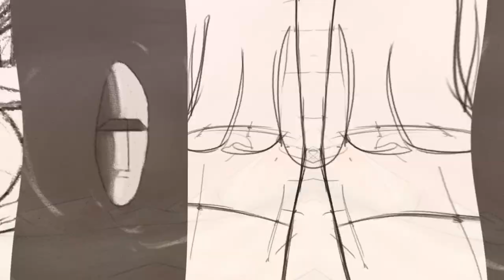Vamos fazer um filme de Animação 2D! - nnart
Olá, sou o Nuno, aka nnart21, e com este meu primeiro video, quero apresentar-vos o meu novo projeto para este ano de 2023.

A partir deste video, sairá video semanal aqui no Youtube como resumo do nosso progresso no projeto.

Música fundo:
SAM THE KID - ENQUANTO
SAM THE KID - MATA A SAUDADE

Música (intro):
"INOSSI - Somewhere"